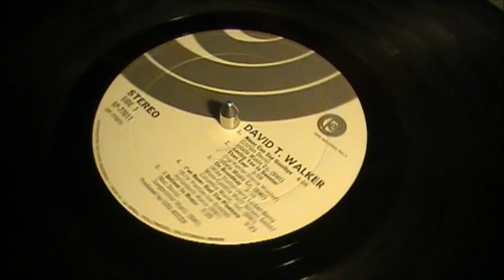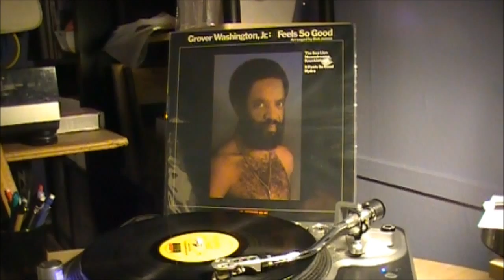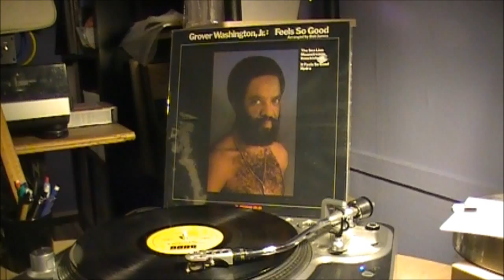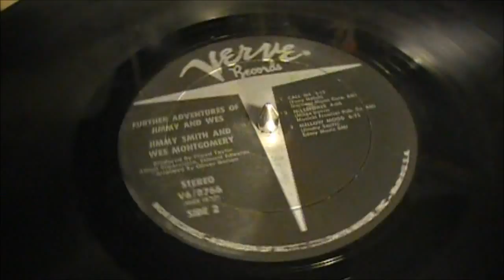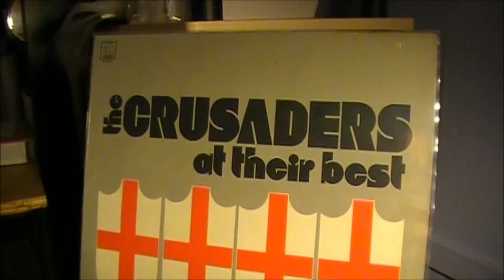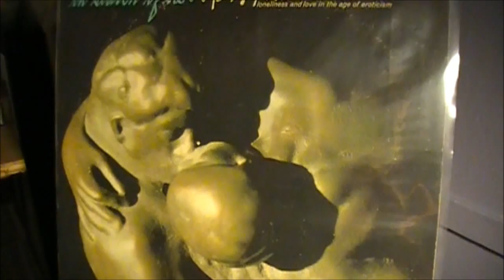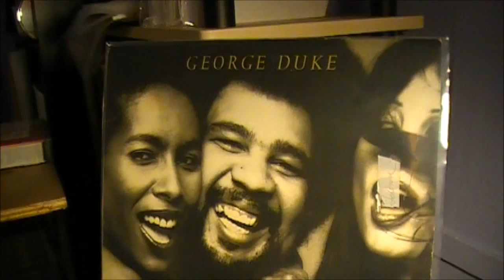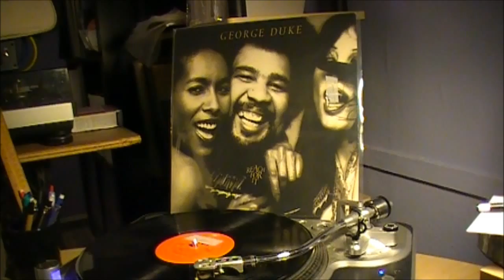Sample Library #16 :: David T. Walker / Grover Washington Jr. / Jimmy Smith / Crusaders / Rod McKuen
#16: Pulled from the stacks -- various samples, some obvious and some not so obvious, used in hip-hop. Which ones can you name?

David T. Walker - "Never Can Say Goodbye"
David T. Walker (Ode, 1973)

Grover Washington Jr. - "Hydra"
Feels So Good (Kudu, 1975)

Jimmy Smith & Wes Montgomery - "Mellow Mood"
Further Adventures of Jimmy and Wes (Verve, 1969)

The Crusaders - "Listen And You'll See"
At Their Best (Motown, 1973)

Rod McKuen - "What Love Means"
In Search Of Eros (Epic, 1968)

George Duke - "Reach For It"
Reach For It (Epic, 1977)